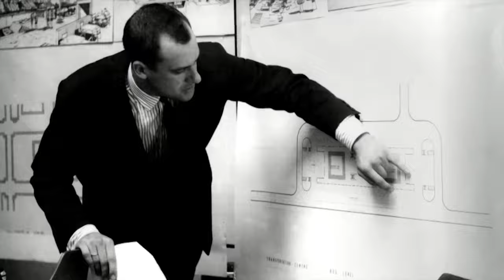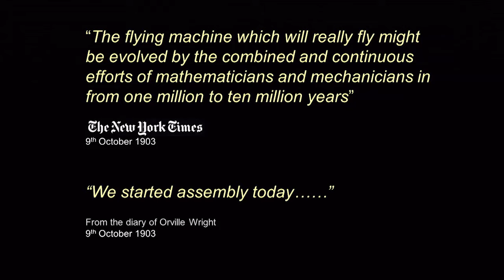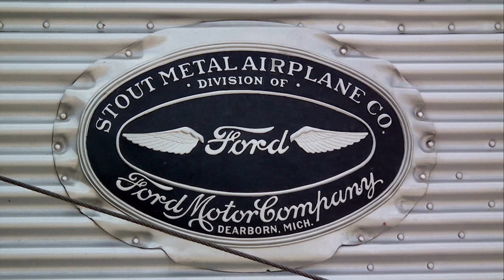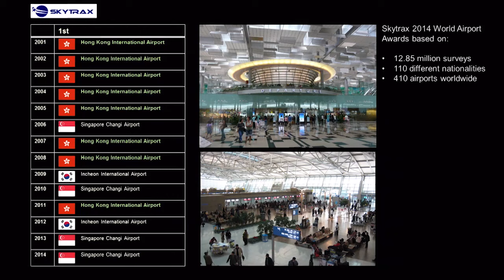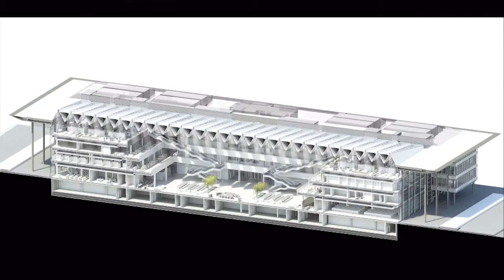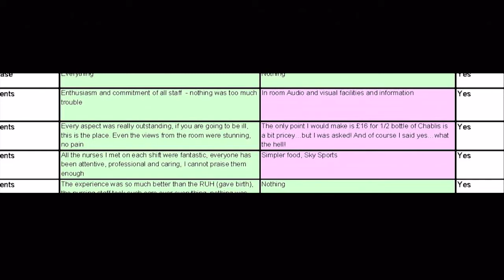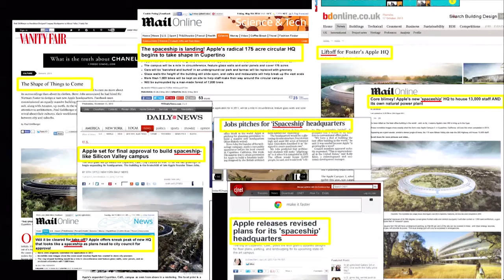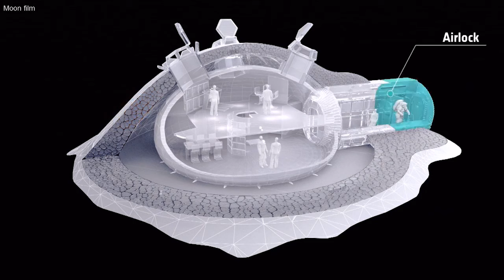Ideas for Tomorrow | Lord Norman Foster, Founder of Foster + Partners, Architect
Join Lord Norman Foster, Founder of Foster + Partners, Architect and past Cleveland Clinic CEO and President, Toby Cosgrove, MD for this series.

Ideas for Tomorrow is an ongoing speaker series that provides a forum for the world’s most distinguished thinkers, speakers and personalities to engage in a dialogue with members of our community.